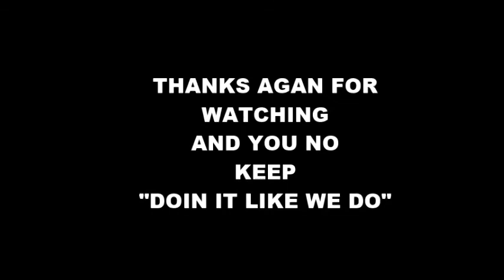THUNDERS 2003 BUICK LeSaBRE PT 2